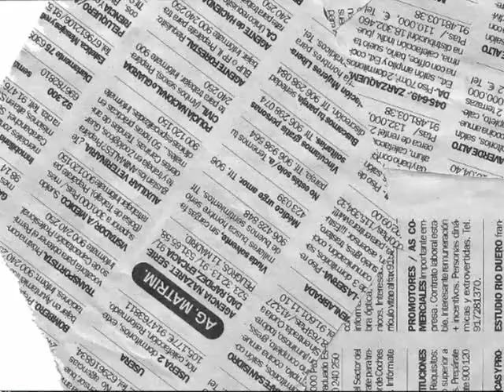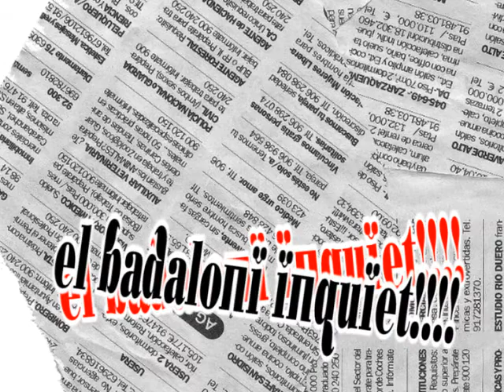Badalònia 1x06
Sisè programa de la primera temporada del "Badalònia" amb les imitacions dels polítics badalonins Xavier Garcia Albiol, l'alcalde Jordi Serra, l'ex-alcalde Joan Blanch i els canditats a l'alcaldia de Badalònia Ferran Falcó, Carles Segués i Miquel Estruch. Seguim amb els nostres personatges propis com Frederic Polvorons, la simpàtica iaia Manoleta amb les seves amigues i el genial Badaloní Inquiet,interpretat per Alfons Lasso.